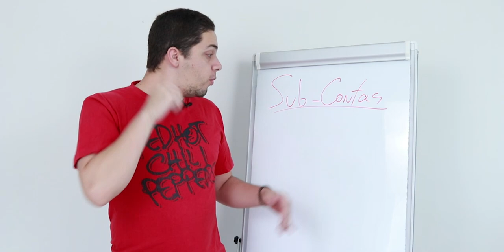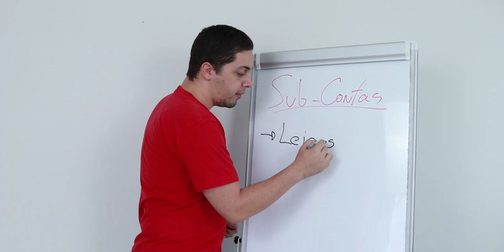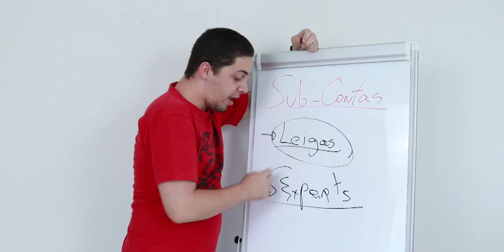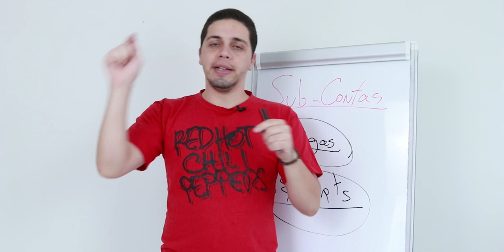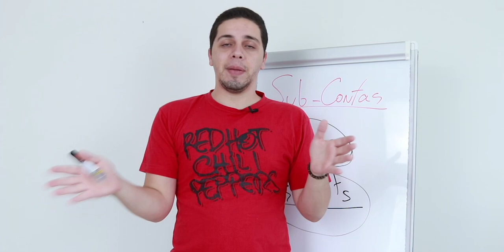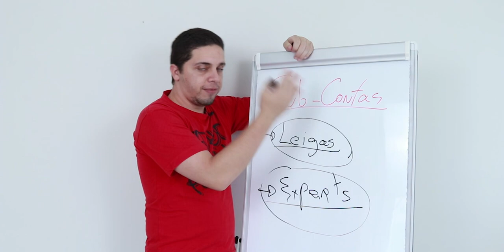Quando usar as Sub-Contas do Recrutador MMN?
Veja quando você deve usar as Sub-Contas e como usá-las para beneficiar você e sua equipe no Marketing Multinível!